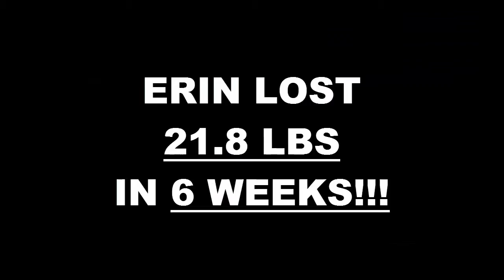Costa Mesa Fitness 6 Week Challenge Result - Erin Bond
We will now check the result of Erin's 6 week weight loss challenge!